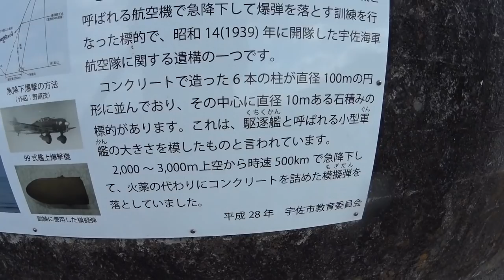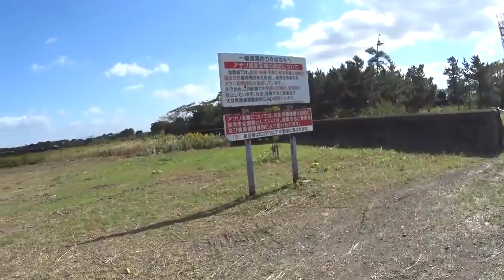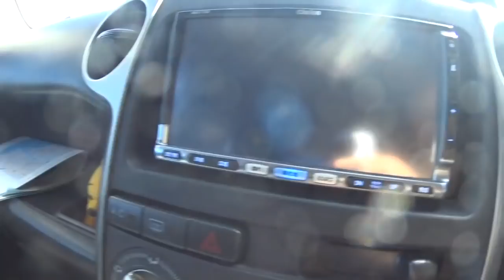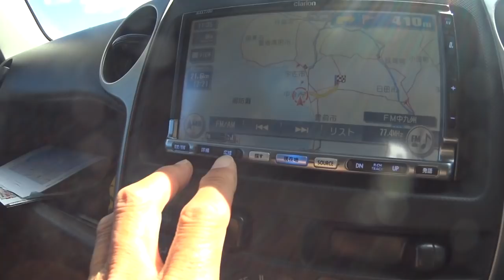ナナハン爺さんの宇佐市⑥ 戦争遺産と博物館と古羅漢 艦爆標的を見に行きます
説明
宇佐市最後の戦争遺産は、艦上爆撃機の標的です。海上にあるので、このカメラで写るかどうかも心配です。